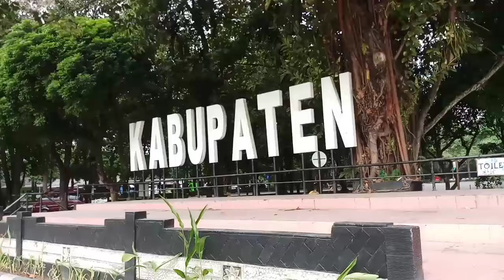Ruang Publik Kabupaten Sleman Part 2